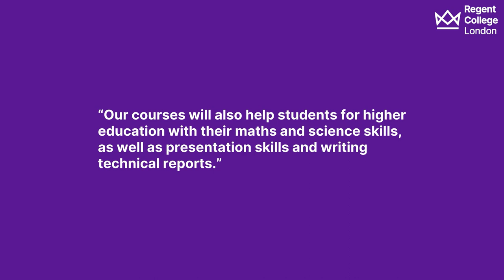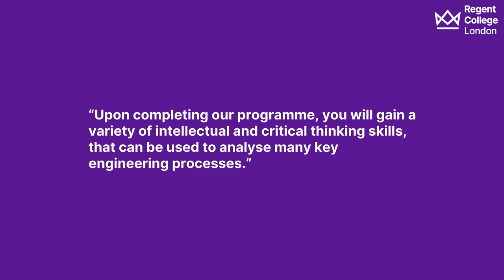Engineering and Computing at Regent